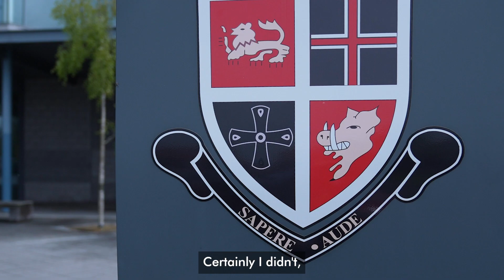TALK HIGHLIGHTS: NHS Chief Executive Amanda Pritchard visits her old school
Here are some of the best bits from when @NHS Chief Executive Amanda Pritchard visited her old school in Durham.

Come and join us on social!